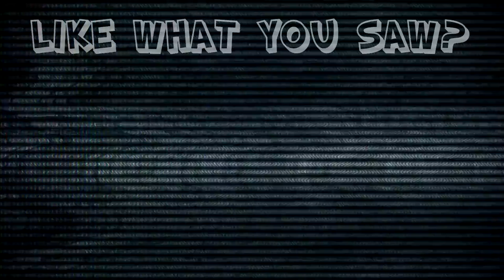Metroid Prime 2 Echoes: Is There Ever Are Was To Be - #5 - Retro Millennia